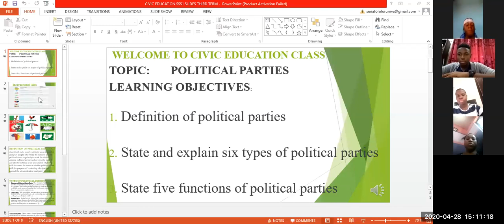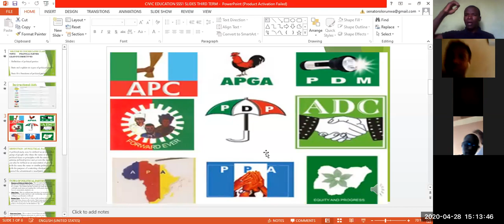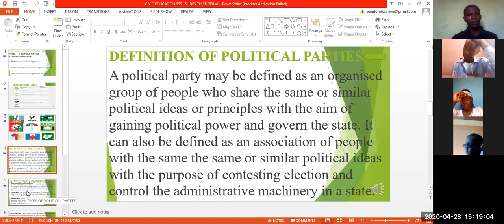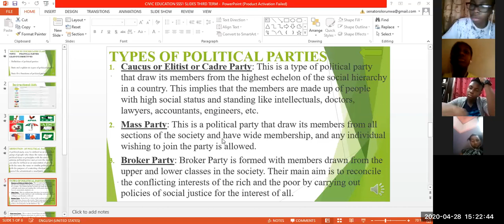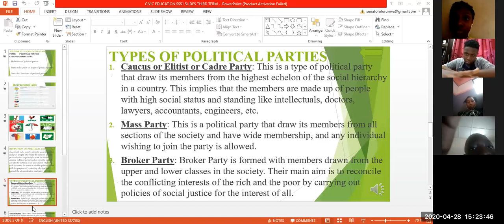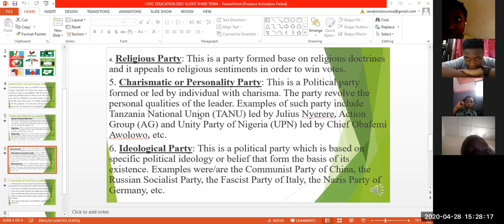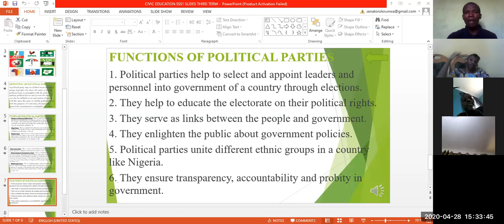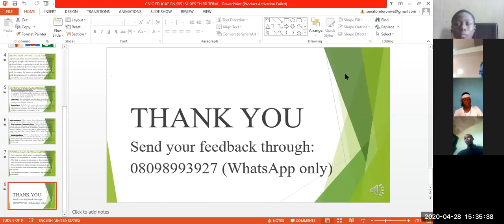GOODVINE COLLEGE: CIVIC EDUCATION SSS1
POLITICAL PARTIES: Meaning, types and functions